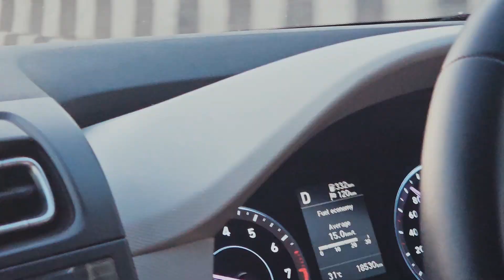Bye Bye Nainital 😢😢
hit likes.